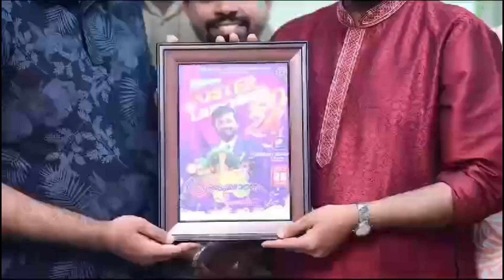പോസ്റ്റർ പ്രകാശനം നിർവഹിച്ച് ആലപ്പുഴോത്സവം സീസൺ 4 ന് തുടക്കം കുറിച്ചു | 2024 SHARJAH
ഷാർജ ആലപ്പുഴ ജില്ലാ പ്രവാസി സമാജം